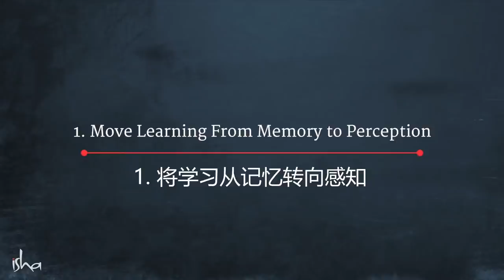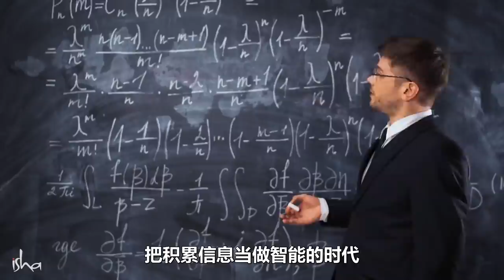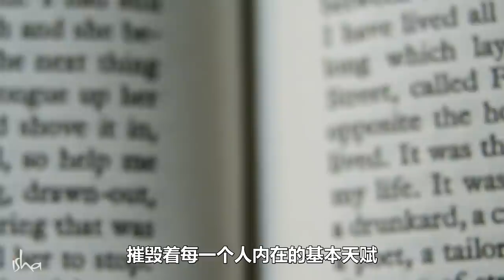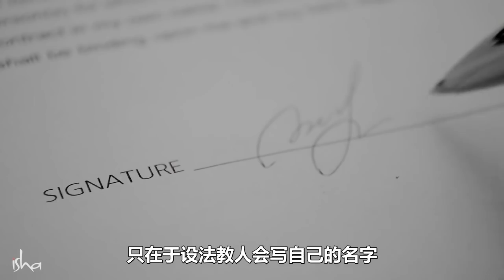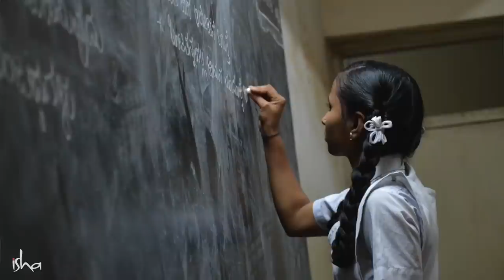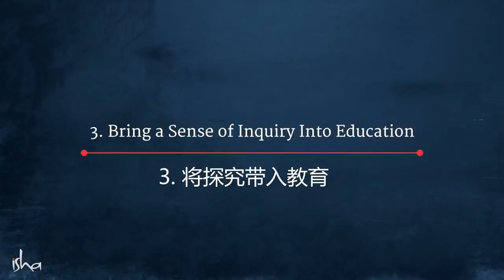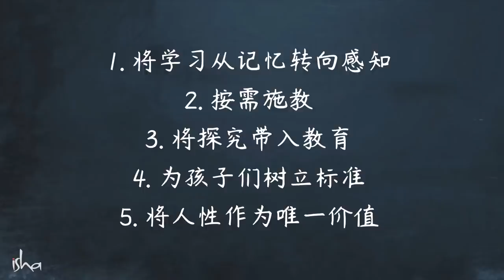彻底改变孩子学习方法的五件事｜让孩子的天赋绽放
如何为孩子提供能够提升生命的教育？萨古鲁分享了五个基本要素。